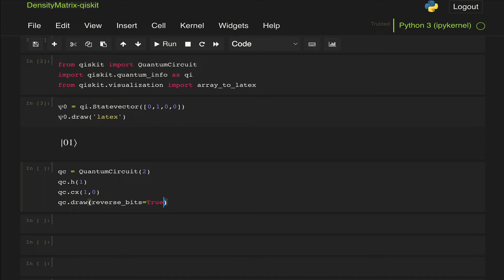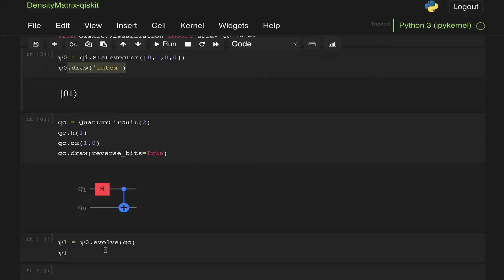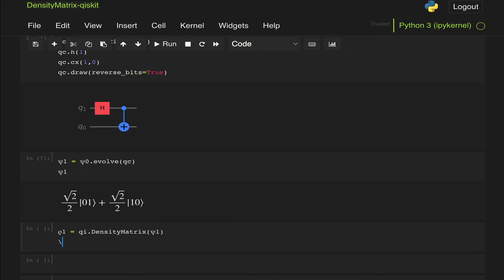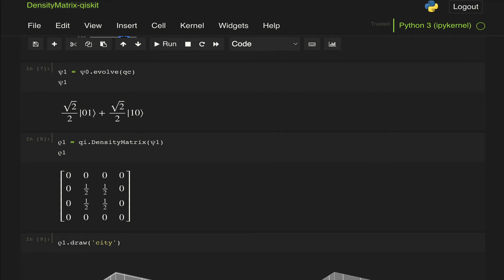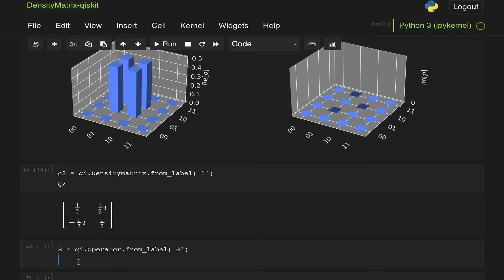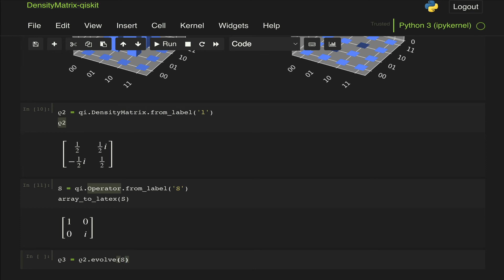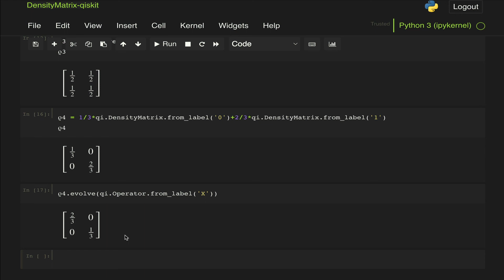Density Matrices in Qiskit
Basic examples of how to define density matrices in qiskit and evolve them thru quantum circuits and operators.

This is part of the following series of videos on the Density Matrix and Mixed States: playlist